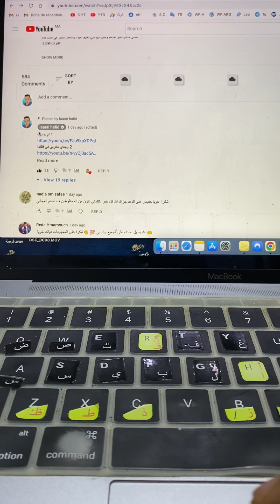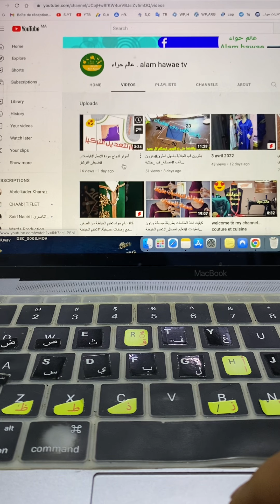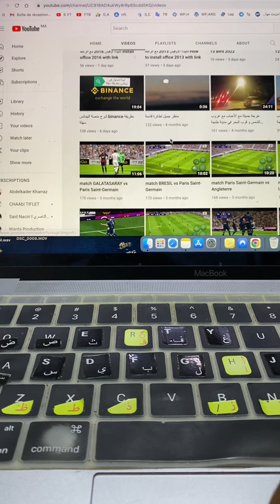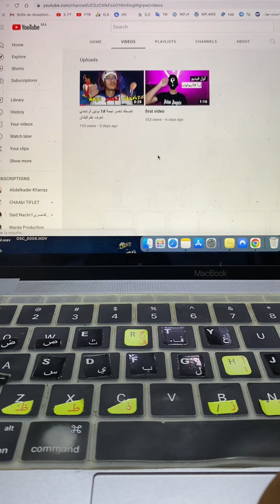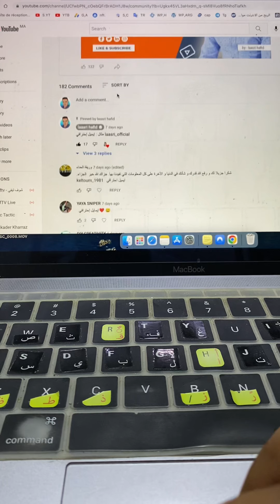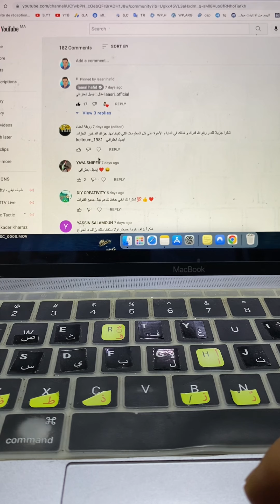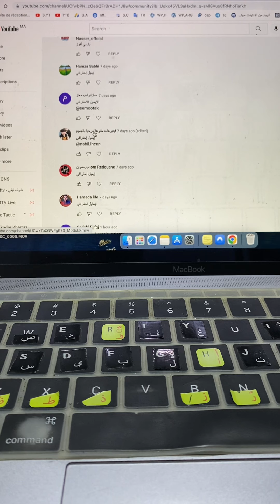دعم القنوات #4 الخير في المساعدة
نتمنى منكم دخلو عندهم وخليو لهم شي تعليق حيت يستاهلو الخير في المساعدة

حظ سعيد للجميع السحب المقبل من هذا الفيديو.

ـــــــــــــــــــــــــــــــــــــــــــــــــ

دعم القنوات الصغيرة و تحقيق شروط الربح من اليوتيوب, دعم قنوات اليوتيوب, الربح من الانترنت, الخير في المساعدة, كيف ابدا على اليوتيوب 2022, زيادة المشتركين في اليوتيوب, زيادة مشتركين اليوتيوب, الربح من اليوتيوب بدون عمل فيديوهات, الربح من الانترنت للمبتدئين 2022, الربح من اليوتيوب بدون الظهور, الربح من اليوتيوب 2022, الربح من الانترنت 2022, زيادة مشتركين يوتيوب بدون برامج, زيادة مشتركين يوتيوب 2022